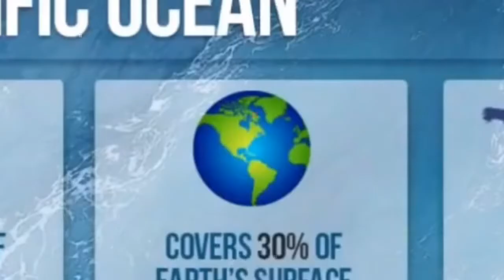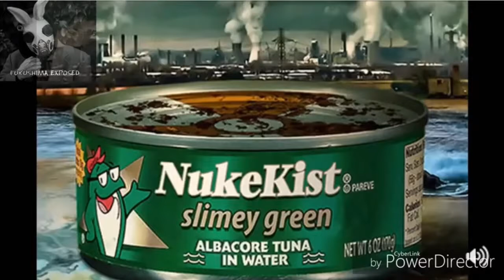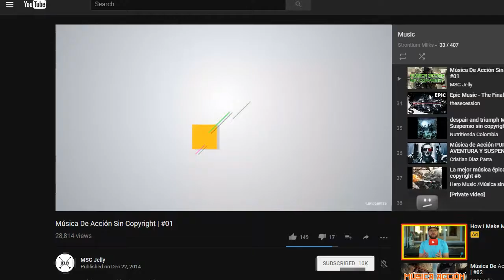Fukushima: The World on a slippery slope